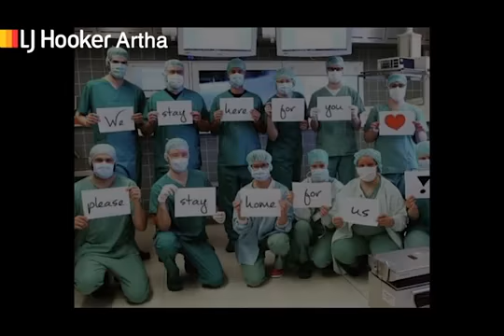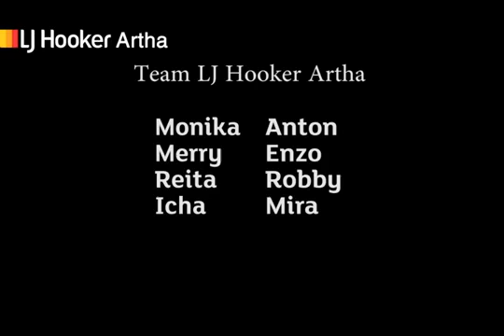"Rumah Kita"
Covered by LJ Hooker Artha
Juara 2 LJ Hooker Idol 2020